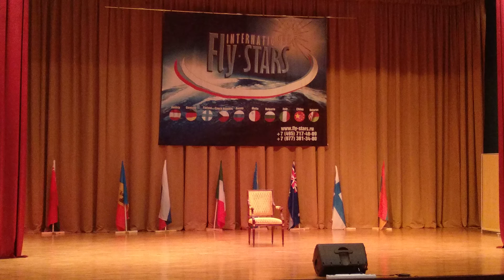Церемония Закрытия Международного Творческого Форума "Полет Звёзд" в ОК "Ватутинки"